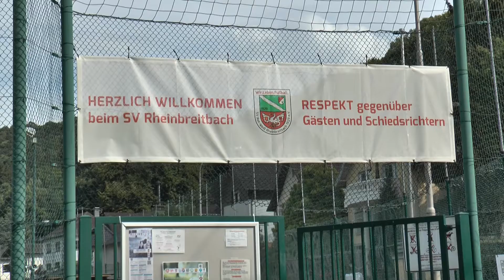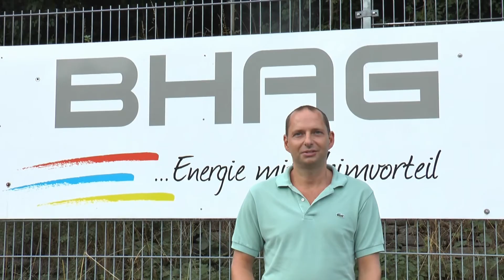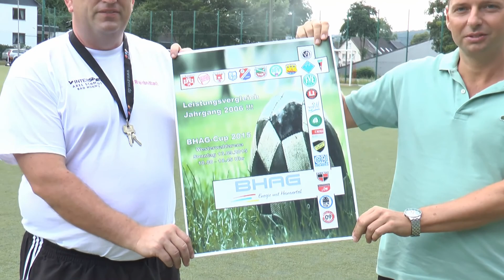BHAG Cup Rheinbreitbach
Jugendleistungsvergleich BHAG Cup SV Rheinbreitbach